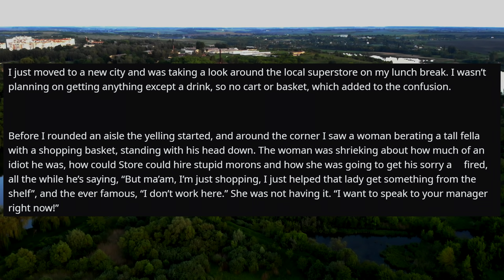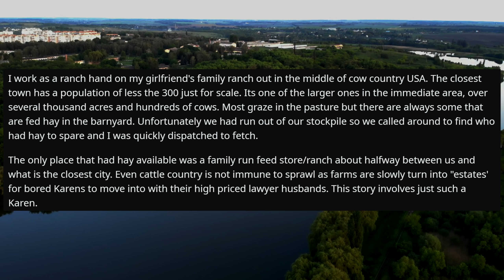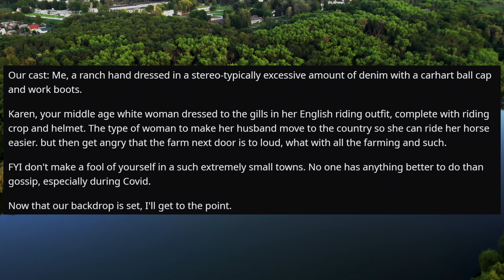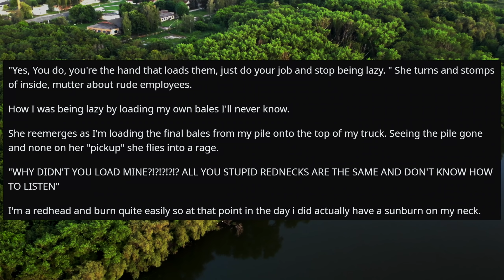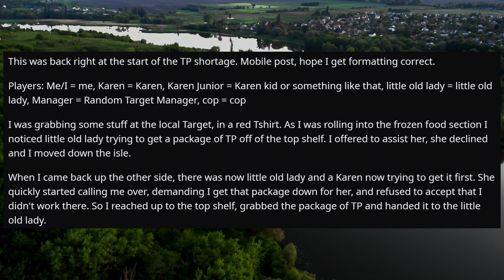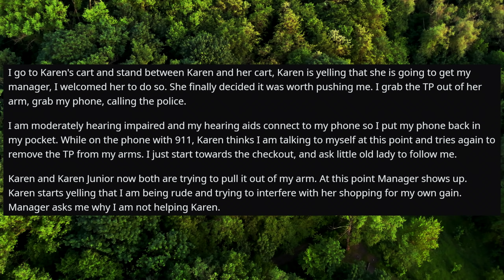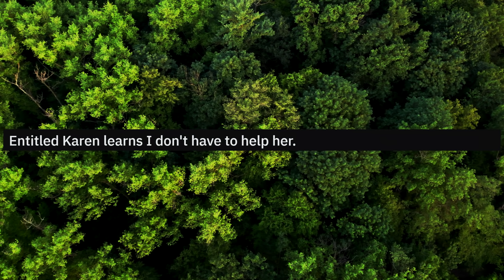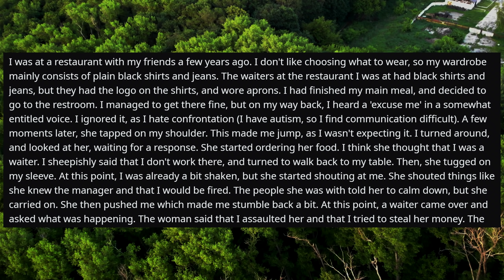I Know The Owner Of Restaurant! I'm Pressing Charges! No, I'm Pressing Charges! r/IDontWorkHereLady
Welcome to r slash I Don’t Work Here Lady! Where we share stories about folks that are mistaken for employees by irate customers.

And today’s stories are from subreddit  r/IDontWorkHereLady